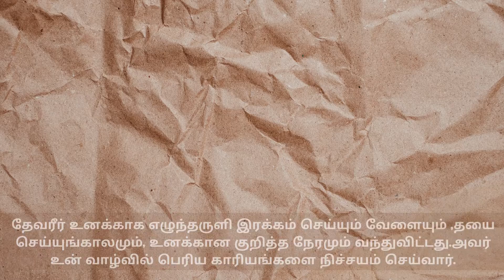Arise and Shine|Today bible verse and message in Tamil|சங்கீதம் 102:13|Ps 102:13|Aug 29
சங்கீதம் 102:13
தேவரீர் எழுந்தருளி சீயோனுக்கு இரங்குவீர்; அதற்குத் தயைசெய்யுங்காலமும், அதற்காகக் குறித்த நேரமும் வந்தது.
Psalms 102:13
You Will Arise And Have Compassion On Zion, For It Is Time To Show Favor To Her; The Appointed Time Has Come.